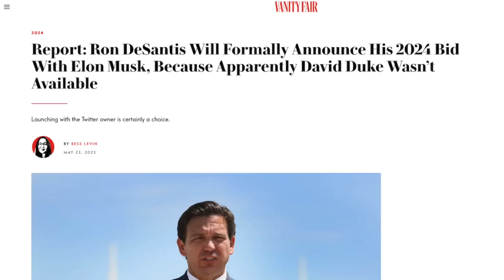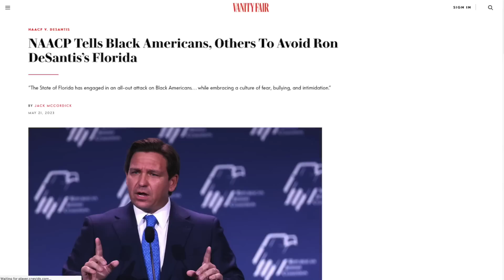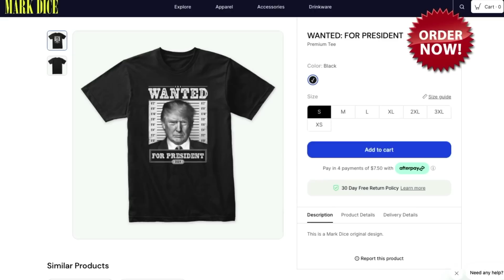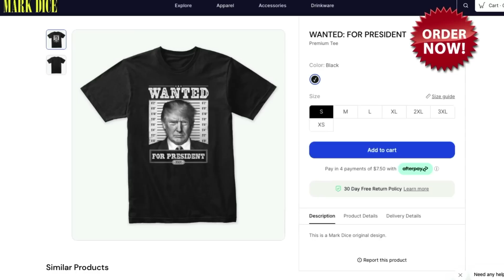The Problem With Ron DeSantis Running